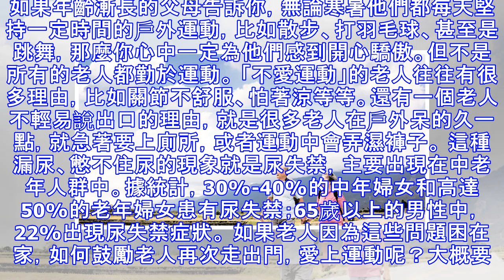運動好處多 別讓「漏尿」把老人困在家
如果年齡漸長的父母告訴你，無論寒暑他們都每天堅持一定時間的戶外運動，比如散步、打羽毛球、甚至是跳舞，那麼你心中一定為他們感到開心驕傲。但不是所有的老人都勤於運動。 「不愛運動」的老人往往有很多理由，比如關節不舒服、怕著涼等等。還有一個老人不輕易說出口的理由，就是很多老人在戶外呆的久一點，就急著要上廁所，或者運動中會弄濕褲子。 這種漏尿、憋不住尿的現象就是尿失禁，主要出現在中老年人群中。據統計，30%-40%的中年婦女和高達50%的老年婦女患有尿失禁；65歲以上的男性中，22%出現尿失禁症狀。 如果老人因為這些問題困在家，如何鼓勵老人再次走出門，愛上運動呢？大概要先從「宅居」的壞處和出門的好處說起。 尿失禁越「宅」越嚴重 需要動起來 尿失禁多因為盆底肌肉鬆弛引起，在生過孩子的婦女、專業體操運動員等人群中常見，輕度尿失禁可表現為少量漏液，嚴重者則可能無法控制地大量尿液流出。 如果缺乏運動，身上越來越多的脂肪會加重盆底肌的負擔。體重越大，膀胱所承受的壓力越大，這種壓力只會讓尿失禁加重。 如果能開始適度和規律的運動，就有可能讓尿失禁症狀減輕甚至消失，一個典型例子是台灣前田徑運動員紀政。 今年73歲的紀政年輕時專長短跑、跳遠等田徑運動，爆發力強，有「飛越的羚羊」、「黃色的閃電」等美譽。但她32歲生下女兒後被輕度尿失禁困擾，一快跑就有漏尿，她因此運動越來越少，體重也開始上漲，失禁症狀也一直伴隨...